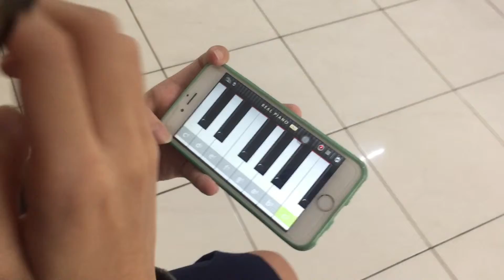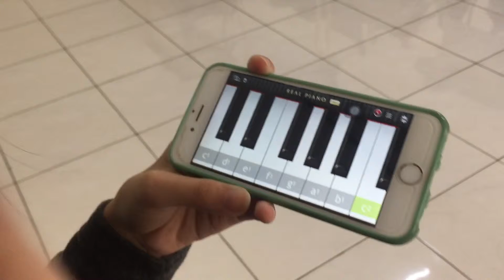Bella Andrea, Real Piano, SMAK SKTB 2015